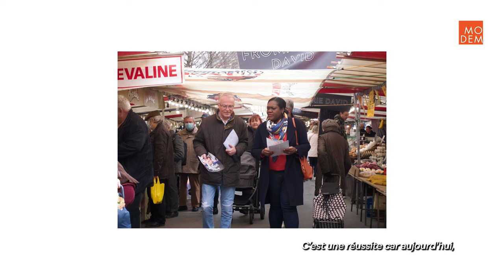Portrait MoDem #5 | Jean-Marie Taphoureau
👥 Découvrez Jean-Marie Taphoureau, militant MoDem du XIIème arrondissement de Paris et vice-président du Mouvement Démocrate de Paris, qui revient sur le sens de son engagement dans notre mouvement politique !